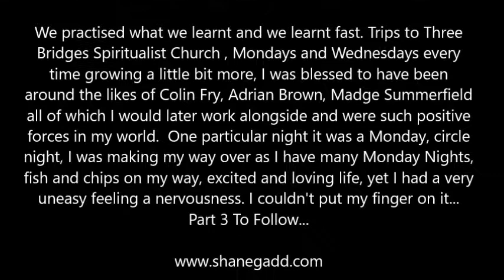What I Wish Everyone Knew About 10 New St: Part 2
We practised what we learnt and we learnt fast. Trips to Three Bridges Spiritualist Church , Mondays and Wednesdays every time growing a little bit more, I was blessed to have been around the likes of Colin Fry, Adrian Brown, Madge Summerfield all of which I would later work alongside and were such positive forces in my world.  One particular night it was a Monday, circle night, I was making my way over as I have many Monday Nights, fish and chips on my way, excited and loving life, yet I had a very uneasy feeling a nervousness. I couldn't put my finger on it, I also had this feeling of being followed, yet there was no one there. I arrived sat and closed my eyes, suddenly I heard screaming, it sounded like a child, a young girl, it was horrible I felt panicked.

I felt so scared and afraid.  I felt fire, as if this young girl was engulfed.  The feeling never left me the whole time I was there, it was overwhelming.  I kept it to myself, I kept it to myself for weeks in fact, and the thing was it lingered, the only time it really left was when I was around others and even then it was in the background.  Each time I closed my eyes I heard the screaming. Over and over again, I had wrote the name Lucy in my little note book.  I was exhausted and a bag of nerves, this could not carry on, I sat down one afternoon and in my own way asked for help and also told this thing whatever it was to go away to get lost. To Be continued In Part 3